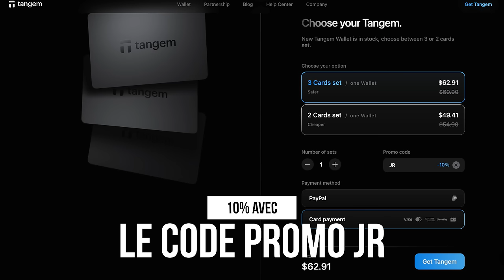Fini Ledger! J'ai trouvé mieux.. Tangem! Je t'explique pourquoi..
Ledger est LA référence! Mais ce n'ai pas forcément la solution la plus simple, la plus rapide ou la plus facile. Je te parle d'une alternative: Tangem Wallet.

Clique ici pour réserver ton appel et être parmi les 20 personnes sélectionnées à rejoindre mon programme d'accompagnement 👉

👉 S'inscrire à Coinbase (20$ de Bitcoin offerts à la première transaction)